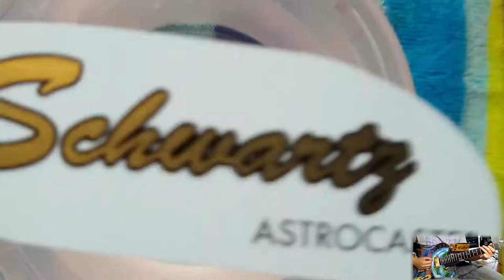ASTROCASTER - Outer Space Themed Guitar And Strap - Timelapse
My first ever homemade guitar which I named "Astrocaster.” This was a very ambitious project and took around 4-5 months to complete.  I've been extremely fascinated with outer space and human space exploration ever since I could remember. It has always been my dream to work for NASA and collaborate with other smart people who all share my love for space. I've finally decided to stop dreaming and make this a reality by going to graduate school and studying aerospace engineering. I hope this will help me get a NASA internship and eventually a full-time position working on projects that I truly love.

I thought this guitar project would be the perfect way to celebrate my career change and decision to pursue my dream job. It combines three of my favorite things: engineering, music, and outer space. My girlfriend, Gilat, is the one who painted the guitar for me using acrylic paints. The deeper meaning behind the painting is humankind's desire to become a multi-planetary species. The astronaut has clearly left Earth and Mars can be seen in the reflection of their helmet. The astronaut is reaching out to Mars as if they are saying, "This is my new home!"

I've been working recently to make my YouTube channel look more professional. I've been on YouTube for 10 years and I just started talking in my videos since I used to be very shy as a child and I've gotten over that fear.

ASTROCASTER HARDWARE SPECIFICATIONS
Body Wood: Ash
Fretboard Wood: Rosewood

Neck Pickup: Seymour Duncan SM-3n Seymourized Mini Humbucker Firebird, Gold
Bridge Pickup:  Seymour Duncan Vintage Broadcaster Tele (Single Coil)
Switch: Oak Grigsby 4-Way Lever Switch
Output Jack: 1/4" Switchcraft
Strap Locks: Dunlop Dual Design Strap Retainer System, Gold
Strap: Levy's DM1 3"

Custom Made "Schwartz Astrocaster" Headstock Decal For
Rothk & Frost

Bridge: Wilkinson Tele Vintage, Gold
Tuners: Gotoh Style Locking Tuners- Sperzel Style, Gold
Potentiometers: Bourns 500K Short Split Shaft Audio Taper Push-Pull (DPDT) X2
Capacitors: 0.047 μF and 0.1 μF (Tone Push-Pull Knob), 0.01 μF For Tremble Bleed Across Volume Pots

ASTROCASTER WIRING SPECIFICATIONS
The guitar was wired with a 4 position switch.
Position 1: Neck Humbucker Only
Position 2: Neck Humbucker & Bridge Single Coil In Series
Position 3: Neck Humbucker & Bridge Single Coil In Parallel
Position 4: Bridge Single Coil Only

The push-pull knob, when pulled out, splits the neck humbucker to only use the half further from the neck. With the volume knob pulled out:
Position 1: Split Neck Humbucker Only
Position 2: Split Neck Humbucker & Bridge Single Coil In Series
Position 3: Split Neck Humbucker & Bridge Single Coil In Parallel

The push-pull knob on the tone knob changes which capacitor the guitar is using.
When the tone knob is pushed in: 0.047 μF capacitor is used
When the tone knob is pulled out: 0.1 μF capacitor is used

I got the idea for the black stain and gold paint used on the body from this video (they use silver here):

VIDEO TIMESTAMPS
0:00 Talking Introduction
1:53 Music Begins
2:22 Guitar Build Begins
3:19 Installing Tuners On Neck
4:25 Installing Strap Locks
4:36 Putting Neck On Body
5:37 Putting "Astrocaster" Decal On Headstock
5:56 Leather Burning Space Guitar Strap
6:22 Painting The Guitar Outer Space Themed
7:05 Painting The Astronaut (Timelapse)
7:59 Putting The Guitar Back Together
8:06 Spray Painting Clear Protective Coat
8:17 Soldering The Electronics
10:11 Finished Guitar Pictures
11:03 Outro Guitar Solo